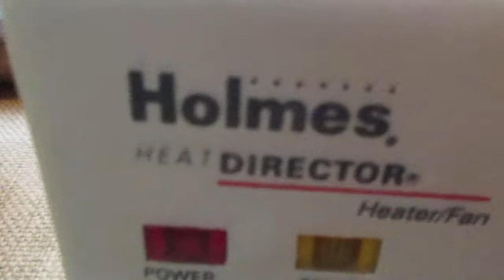Holmes Heat Director Space Heater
Fan only mode and both oscillation settings are shown in this video.